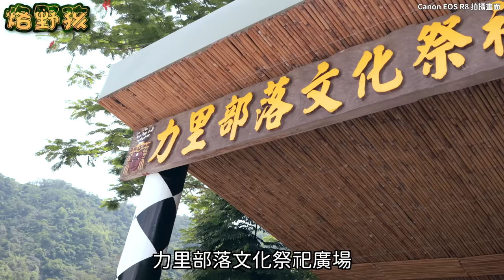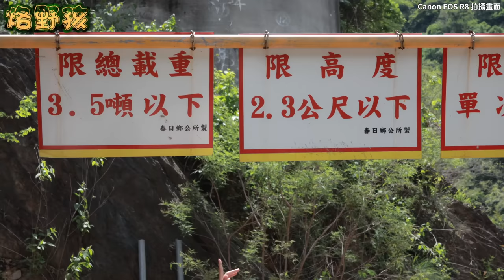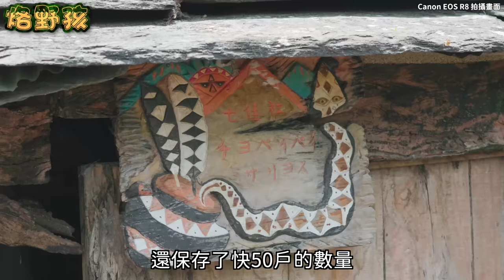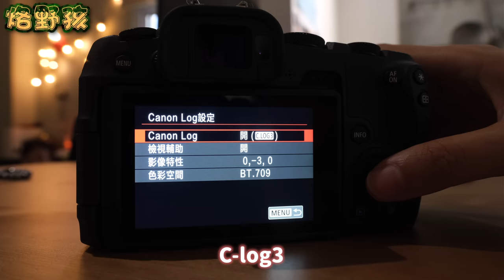【你也能到的一日祕境】夏日消暑，下車就玩水，連假也沒人！保存最完整的石板屋群-老七佳石板屋！拿新機Canon EOS R8拍攝畫質大提升｜屏東｜Pingtung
第二百零六部影片，屏東縣春日鄉老七佳石板屋＆老七佳吊橋 全攻略
本片使用Canon EOS R8拍攝(空拍畫面除外)

影片片段：
00:00 開場簡介
01:29 本次使用相機Canon EOS R8
02:04 同伴介紹＆出發山路
02:52 經過老七佳吊橋
05:08 老七佳石板屋(台灣現存最完整石板屋群)
09:09 回到老七佳吊橋下玩水
12:33 總結

(Canon EOS R8使用心得分享＆本次遊記在下方)
這次拿EOS R8出門拍片，輕巧的機身（461g)加上鏡頭，對我們拍攝vlog和旅遊記錄都不會太負擔，近期的露營、旅遊、溪邊等行程都有帶著它，搭配變焦鏡頭可以靈活運用，想要的畫面可以輕鬆完成！

EOS iTR AF X 自動追焦追蹤的靈敏度很好，不論是拍人臉、狗、車的辨識度都很智慧，這對我們來說大大增加了對焦效率，尤其是拍攝車子移動、人走動、野生動物，自動追焦可以更放心的拍攝捕捉畫面。

上次帶Canon EOS R8去了二峰圳，全部使用原色直出，老實說我們已經很喜歡了，尤其女生會在意的臉部細節，自然的色感讓皮膚整體看起來都不錯！這次進階使用了C-log 3拍攝，可以捕捉比較多的動態範圍，在後期進入電腦套入Lut還原顏色後，可以保留較多細節，尤其是我們常會在強光環境拍攝，這樣能減少過曝或噪點等問題，另外老七佳部落的感覺，我們更加強了數值的調整，讓畫面有電影級的風格，讚！

也歡迎大家留言分享你的感覺，是喜歡原色直出還是C-log 3的風格呢？

謝謝近期EOS R8讓我們有不錯的體驗，未來也想帶去較深山的地方旅遊，價位超級親民的！大家可以去門市或是點選下方的官網連結逛逛哦～！

這次要前往老七佳吊橋下玩水，這是我很喜歡的地方，時常假日來也遇不到什麼人，我也不知道為什麼，橋的兩邊都有路可以下到溪邊，不過要四驅高底盤的車才好走，其他不建議。老七佳吊橋下方溪床寬闊，平時這裡都算平靜，除非遇到連續性豪大雨才會危險。

這裡比較要注意的反而是下到溪邊的路，雨後可能坍方，我們剛剛下來的時候就有看到大石頭大路上，前幾年也遇過整個坍下來堵住的狀況。

溪水位置每年都會有一點改變，2年前有遇過深潭就在橋附近，而這次沒有比較可惜，但也沒關係，淺淺的溪水適合波妞跟小朋友玩，其中也有幾處比較深的地方可以泡水消暑，讚的啦～

到老七佳的另一個重點就是”老七佳石板屋 Tjuvecekadan”，是台灣保留最完整的石板屋群，最多曾有314人75戶，將近400年後的今日，還保存了快50戶的數量，在2009年入選台灣世界遺產潛力點。

實際到達老七佳石板屋，導覽人員請我們到她家裡面，外頭30幾度的高溫，石板屋裡依舊涼爽，屋裡很暗，只靠屋頂一個缺口的自然光照射進來，屋裡寬敞不擁擠，但不能隨意亂坐下，有一處是早期排灣族”室內葬”的地方，要保持尊敬的心。

附上導覽資訊：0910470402 陳老師(白天老師可能在石板屋導覽，沒訊號無法接聽)
本次導覽費用2000+700(一人100，我們7個大人，小小還不算)，這是自駕的導覽費用，若預約接駁費用不同，超過10人可以再加購部落午餐，詳細費用請去電聯繫。

陳老師會帶大家導覽老七佳石板屋群一整圈，有古老的雕刻、祈雨區、頭目的家、遠眺採石場. 等，最驚艷的還是一戶整理得漂漂亮亮，山景第一排的石板屋，站在這裡飛空拍太棒啦～

走完一整圈，是覺得蠻值得的，很好拍照，空拍更好拍，還可以聽聽以前的故事。

一些點位分享：
1.導覽集合地點(力里部落文化祭祀廣場

外出小提醒：
如果以前不知道沒關係，但現在要知道，記得把垃圾帶走💪
戶外路線每年都不一樣，山裡的狀況也每年都不一樣，出發前記得做好功課。
離開時要帶走垃圾，最好可以帶袋子幫忙撿垃圾。

覺得野孩不錯，訂閱付費會員支持野孩，讓野孩更放心創作內容👉(會獲得會員徽章，還有Line社群哦～)：